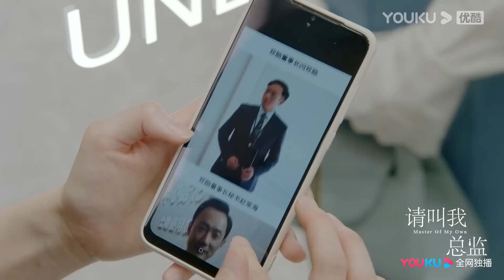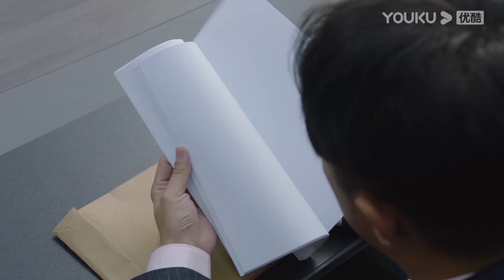大結局：譚松韻勸學長自首，學長含淚對譚松韻道歉！ |請叫我總監 Master of My Own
剧名（Drama Name）：请叫我总监 Master of My Own

请叫我总监 masterofmyown 林更新 谭松韵 电视剧2021 chinese drama 2021#youku#chinesedrama